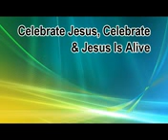Celebrate Jesus Celebrate - Jesus Is Alive - Instrumental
Celebrate Jesus Celebrate - Jesus Is Alive - Instrumental Celebrate Jesus Celebrate - Jesus Is Alive - Instrumental